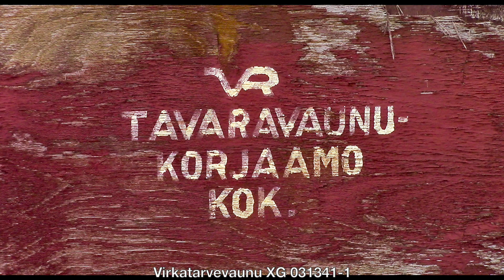JUNIA KESÄ-AAMUINA EARLY MORNING TRAINS IN SUMMER Kokkola City Heinäkuu 8-11 July 2020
Videon aihe on JUNIA KESÄ-AAMUINA EARLY MORNING TRAINS IN SUMMER Kokkola City Heinäkuu 8-11 July 2020